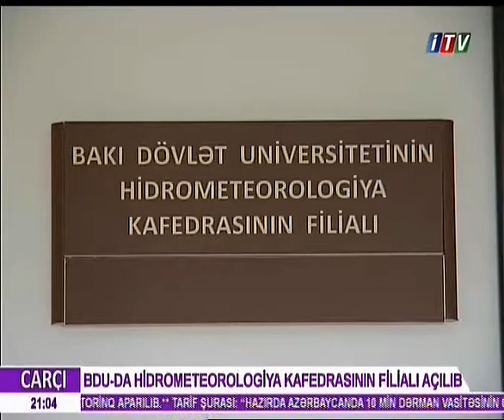BDU «Azərsu»da filial açıb 16 02 17